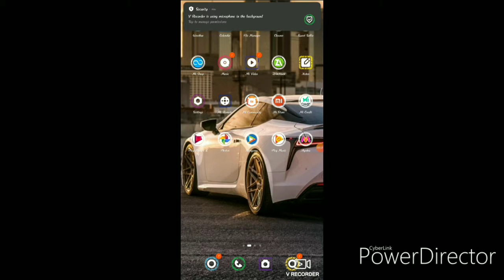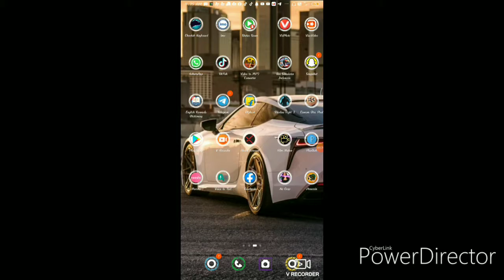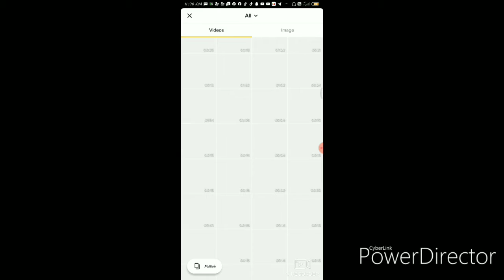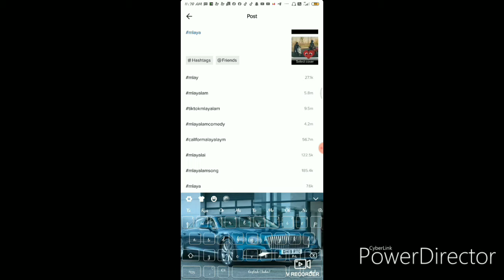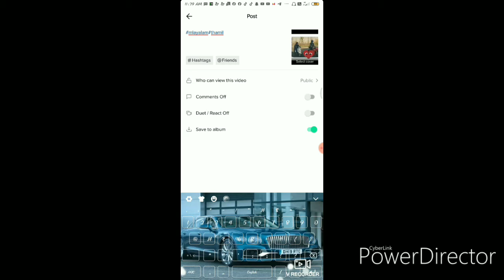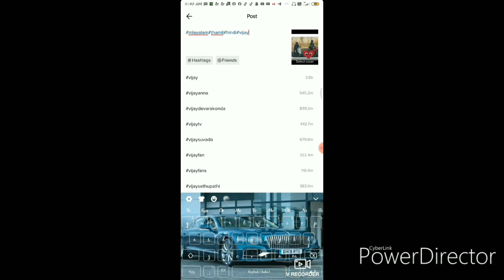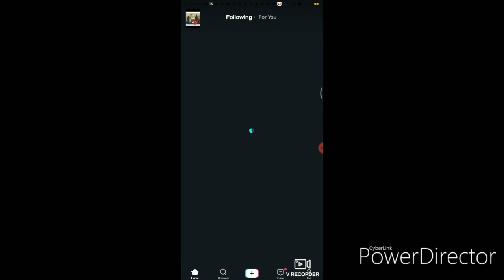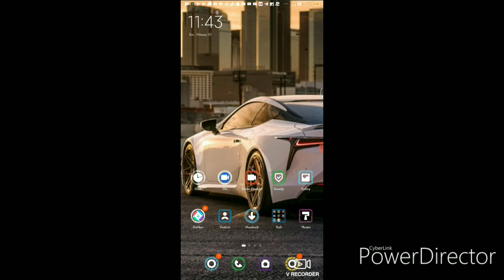Tik tok you use 1 tricks auto like and follower 100% wrking